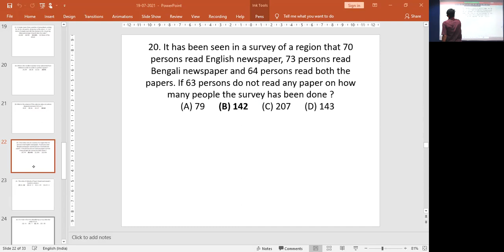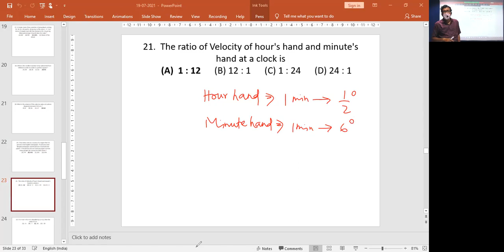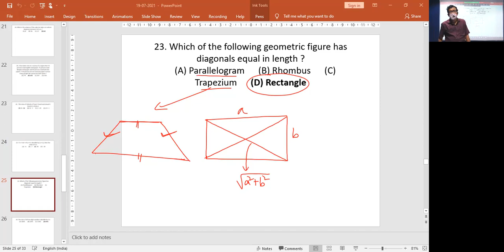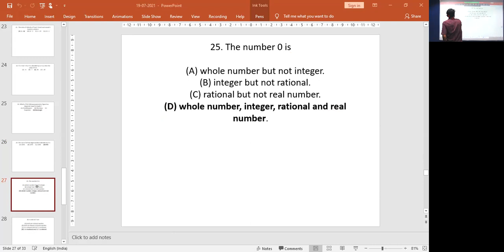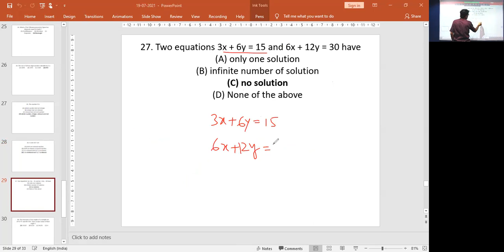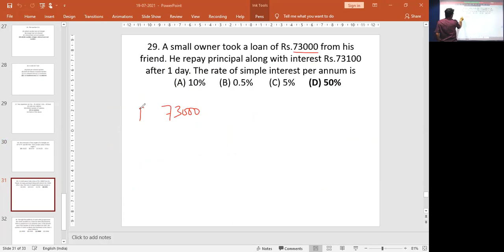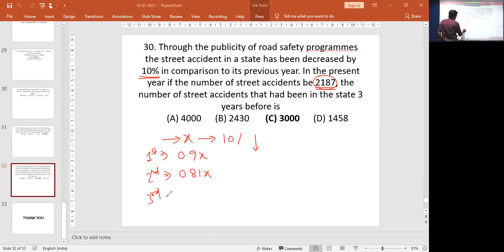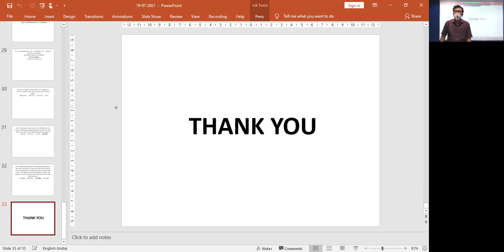Mathematics : WBCS 2018 Mains Previous Year Mathematics Question Paper Solution (Module 4)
Subject : Mathematics
Topic : WBCS 2018 Mains Previous Year Mathematics Question Paper Solution